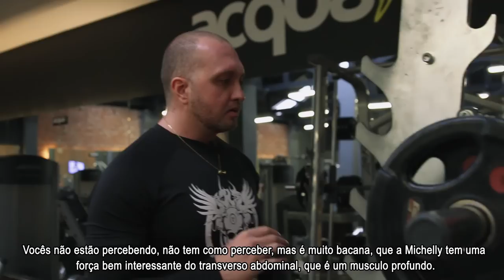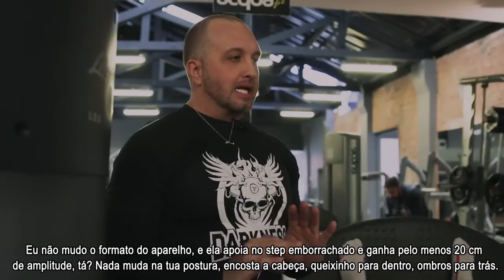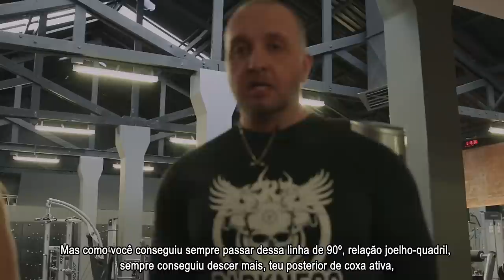TREINO EXPERT - Michelly Crisfepe e Fábio Chiodini treinando membros inferiores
Está lançada uma nova série para vocês.

No Treino Expert vocês verão um de nossos atletas sendo acompanhados de perto pelos treinadores físicos da Integralmédica.

No primeiro vídeo nossa Diva Michelly fará um treino intenso de pernas. Acompanhe!